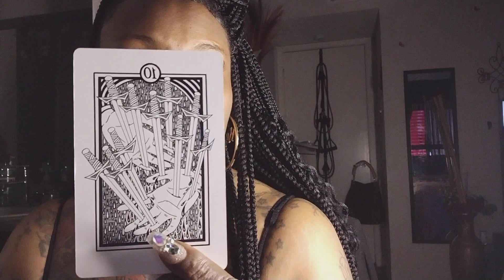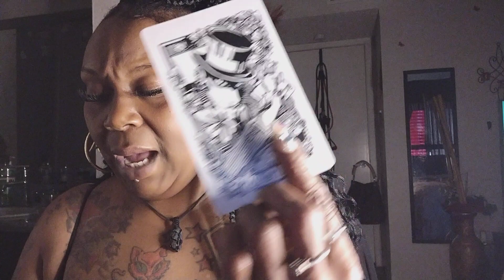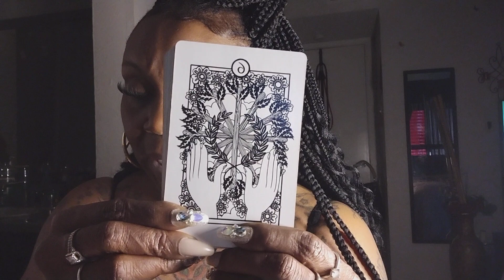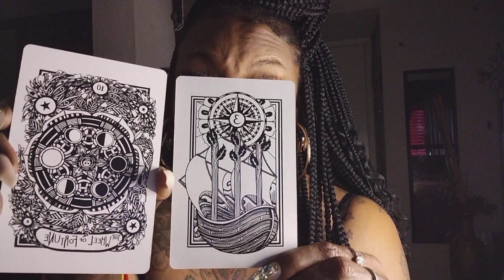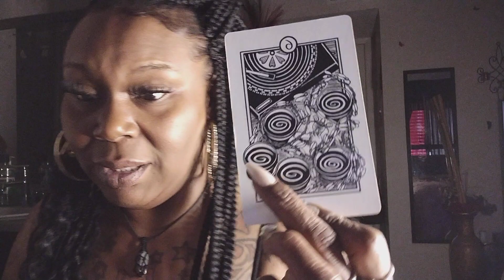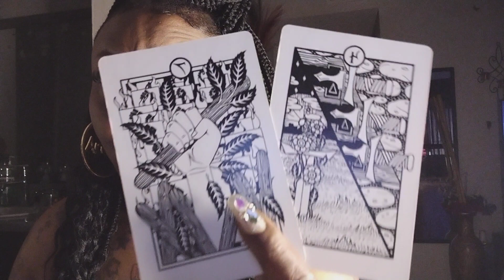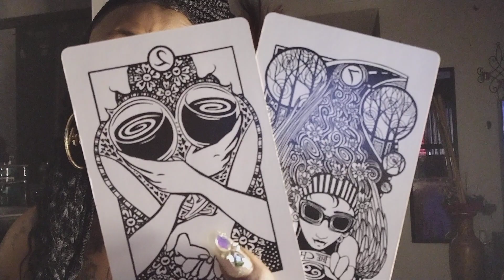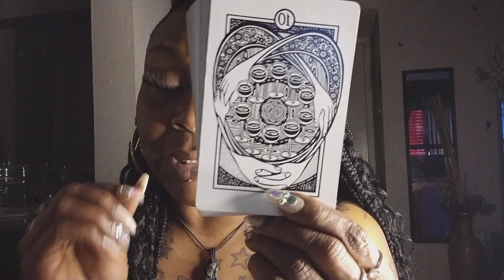SAGITTARIUS...🚨GoldDigger Alert!Trying To Attach Themselves To Your Success